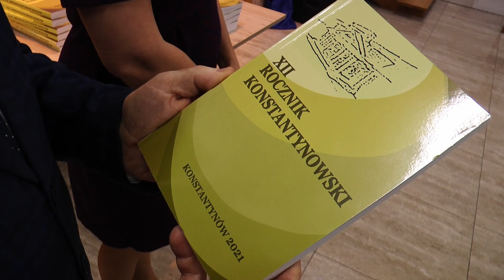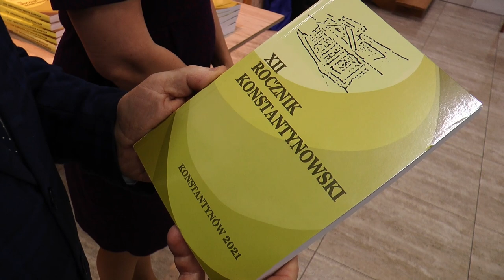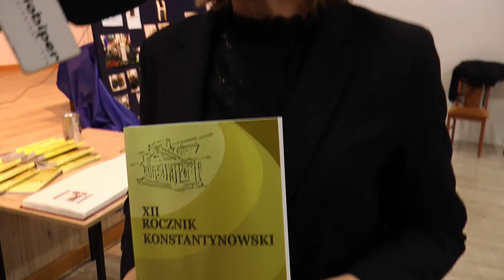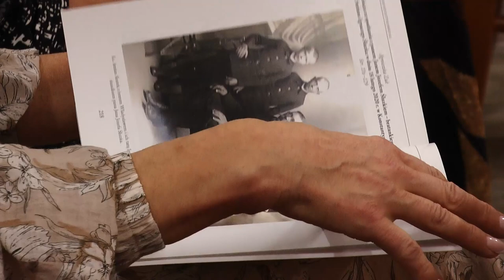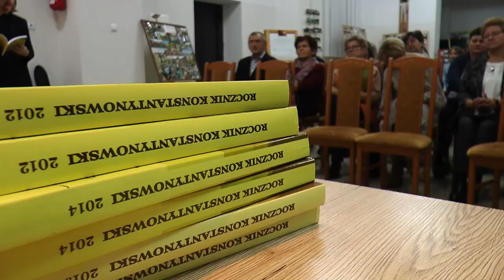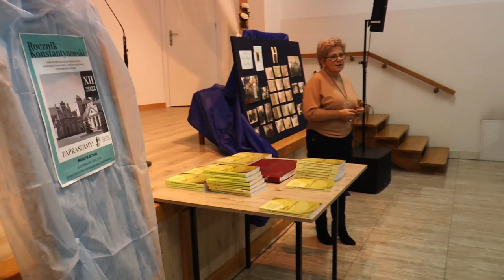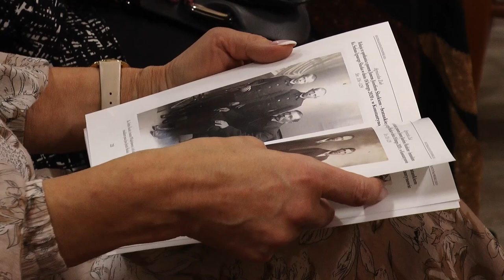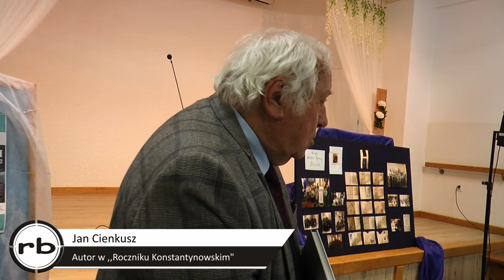Promocja XII tomu Rocznika Konstantynowskiego | Radio Biper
25 listopada w sali widowiskowej Gminnego Centrum Kultury w Konstantynowie odbyło się spotkanie promujące XII tom "Rocznika Konstantynowskiego".